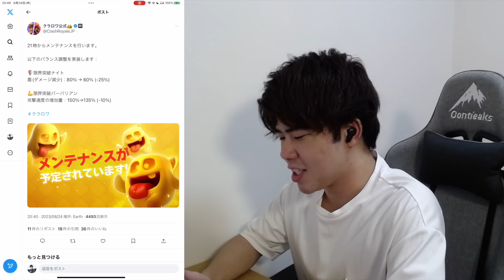【クラロワ】進化ナイトとババがめっちゃ弱くなったので新環境はこれがオススメ！！！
曲: Tobu - Hope [NCS リリース]

〒112-8530
FAV gamingセクション　ライキジョーンズ宛